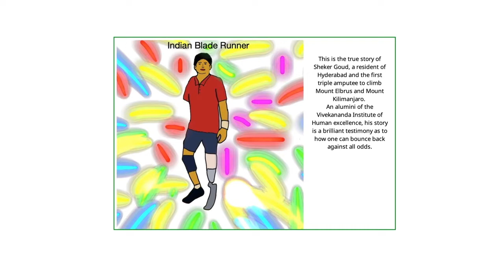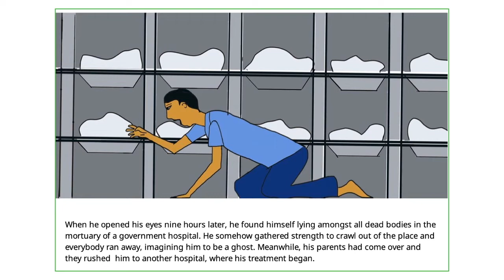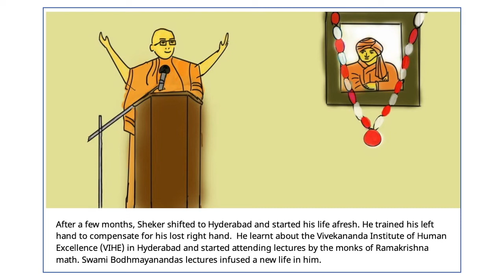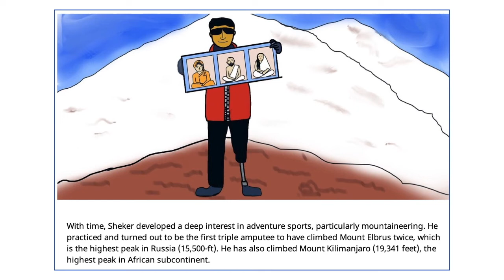Sheker Gouds Inspiration --Swami Vivekananda - English Stories for Kids - Pratham Books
On the occasion of India's 75th Independence day, a small tribute from Books That Speak in the form of three stories. This is the second story from this garland.
This is the real story of Shekar Goud, the first triple amputee to climb Mount Elbrus (Russia) and Mount Kilimanjaro, the highest peak of the African subcontinent. An alumini of the Vivekanand Institute of Human excellence, he derives his strength from the teachings of Swami Vivekananda.  This story is a brilliant testimony to how one can bounce back even against all odds.
Written by Prasun Roy, Illustrated by Prasun Roy, Published By StoryWeaver Community